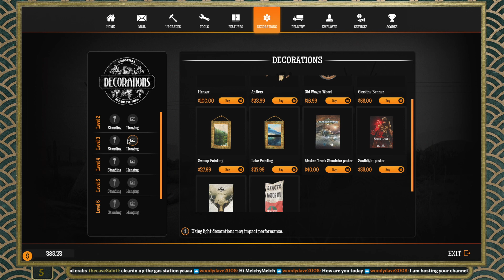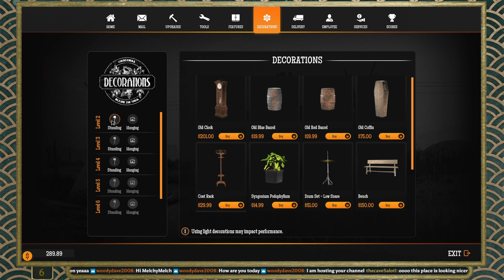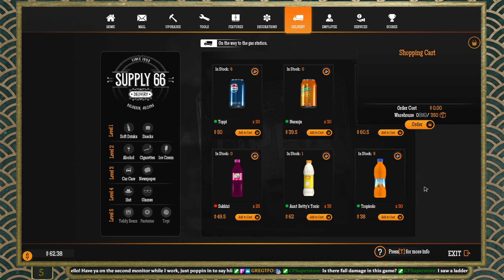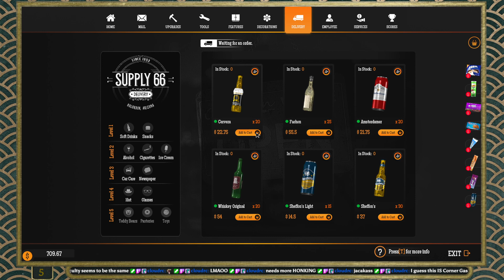Dusty's Diesel Depot - Gas Station Simulator [3]